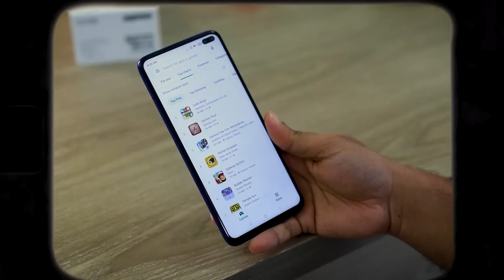خمسة أشياء لو فعلتها ستضاعف تركيزك وانتاجك وتُخلصك من الكسل☑️🤝❣️